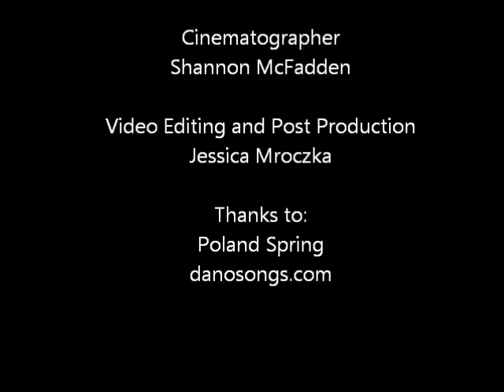Team Building at Brownstone Park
This video and slide show gives you an idea of the raft building team building exercise Brownstone Park offers. We offer many other team building exercises as well.